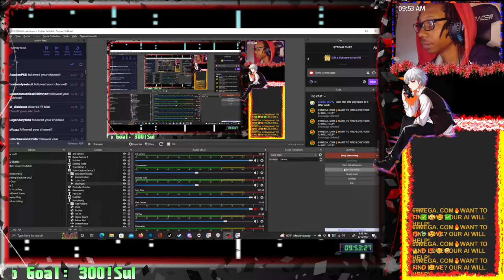Tower of Fantasy: First Dungeon (oFlappy)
My first dungeon, I thought it was gonna be harder than this, honestly.